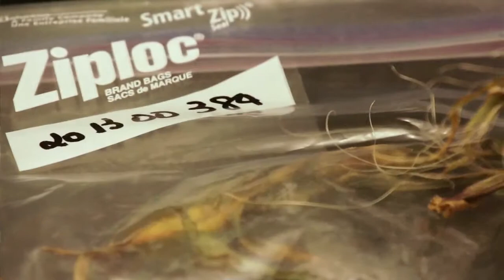Seedling Blight on Field Corn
University of Illinois Plant Director, Suzanne Bissonnette, examines/diagnoses a sample of field corn afflicted with Colletotrichum graminicola or seedling blight.